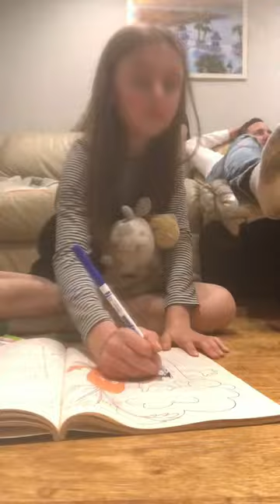More fast colouring from Lilly